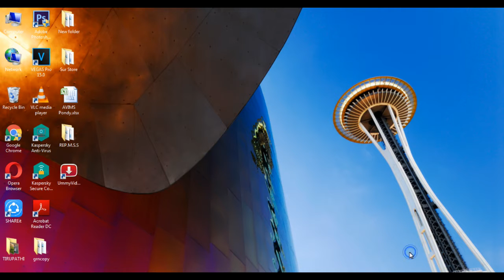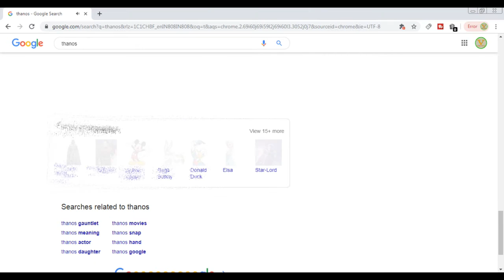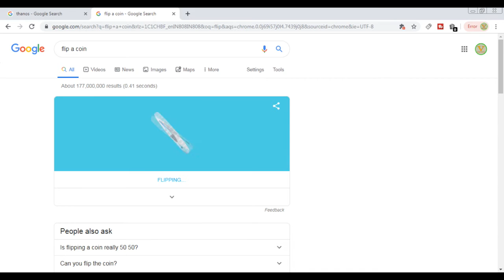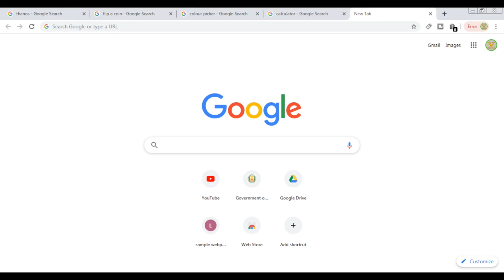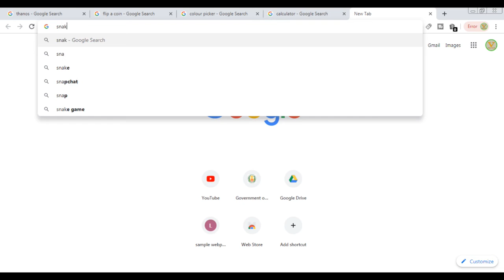யாருக்கு தெரியாதா GOOGLE 5 TRICKS_VIKE TECH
வாழ்க வளமுடன்

FLIP A COIN

COLOR PICKER

SNAKE GAME